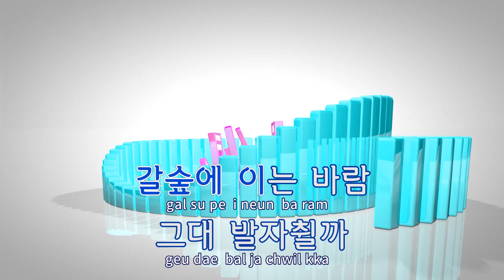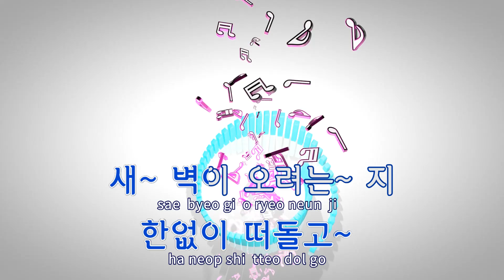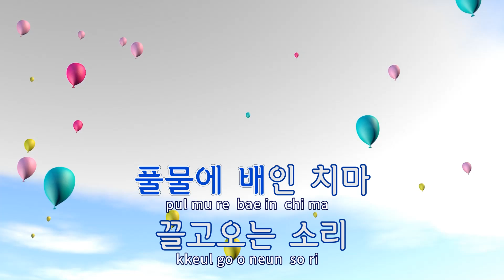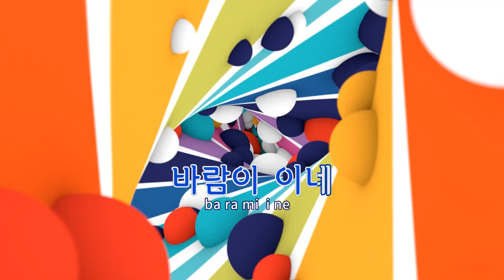[TJ노래방] 님이오시는지 - 가곡 / TJ Karaoke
님이오시는지  --  가곡